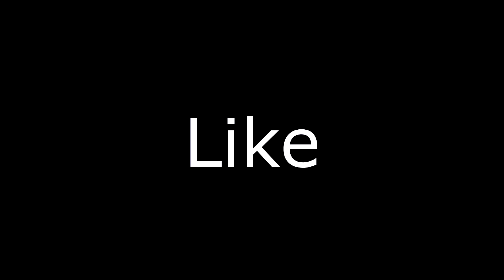i3 i5 and i7 Explained in Hindi - Which Laptop/Desktop You Should Buy ???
Hello dosto es video me maine laptop aor desktop computers ke intel processors ki generation ke bare me btaya hai ki i3, i5 aor i7 processor kya hai enke beech me kya fark hai aor aapko kaunsa processor ka laptop ya desktop pc lena chahiye. Macbook pro aor windows ke high end laptops me i7 processor diya jata hai jo ki superfast performance deta hai lekin costly bhi jyada hota hai. i5 processor ki processing power acchi hoti hai aor agar aapke paas graphics card ho aor i5 processor ho to aap video editing, photoshop aor baki cpu intensive task apne laptop ya desktop me aasani se kar skte hai. Agaqr aap apne pc me basic task karte ho to i3 processor aapke lite sufficient hai phir aapko i5 ya i7 me apna paisa barbaad karne ki koi jarurat nahi hai.

aapka apna